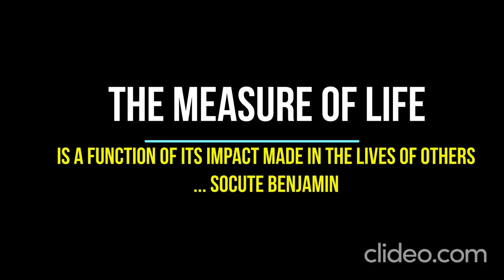Osinachi's Death Story. The real reason she died and what is the true meaning of life.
Osinachi's Death Story. The real reason she died and what is the true meaning of life. A life well spent is one lived for others. Osinachi's story depicts one that is lived in the services of humanity.